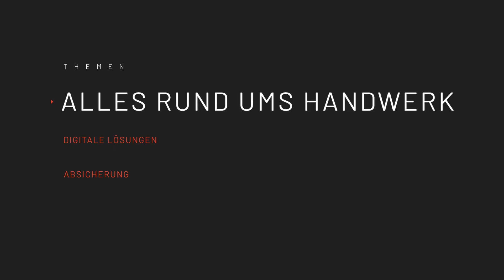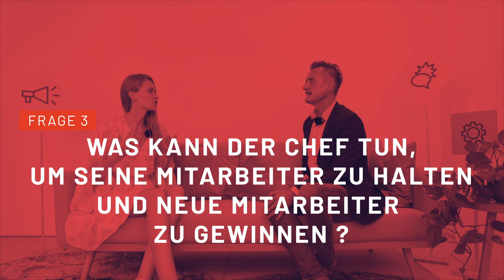Mitarbeiterbindung | Folge 4 | 3 Fragen aus dem Handwerk von Handwerk ist Zukunft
Der Wettbewerb um Fachkräfte und die besten Talente macht auch vor der Handwerksbranche keinen Halt. Wie Sie Ihre Mitarbeiter motivieren und an Ihren Betrieb binden können, erklärt Ihnen Oliver Wenniges in der neusten Folge von „3 Fragen aus dem Handwerk!“

00:56 Wie schätzt Du den Fachkräftemangel im Handwerk ein?
02:56 Was sind die häufigsten Gründe, warum ein Handwerker das Unternehmen verlässt?
04:58 Was kann der Chef tun, um seine Mitarbeiter zu binden?

Habt Ihr Themen, die Euch besonders interessieren? Dann schreibt sie gerne in die Kommentare!